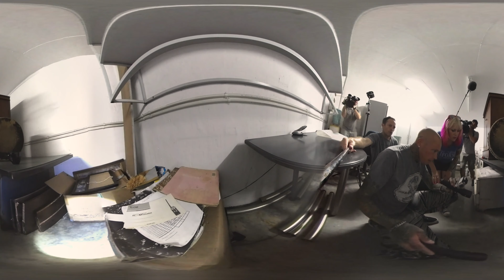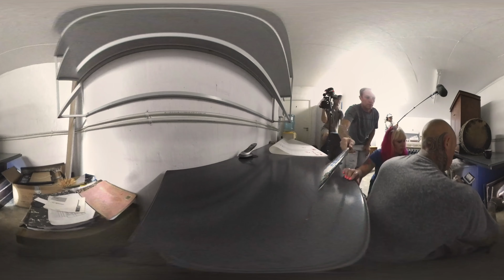360°: Black Mamba Capture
Behind the Scenes: For most of us, tracking down a venomous snake in a cluttered storeroom would be a nightmare, but for snake handlers Simon Keys and Siouxsie Gillett it's just another day on the job. This 360 clip was shot during recent filming for Season Four of the popular Nat Geo Wild show Snake City. See if you can spot the snake before Simon and Siouxsie do.

NOTE: This video employs spatial audio. Use your headphones for optimum effect.